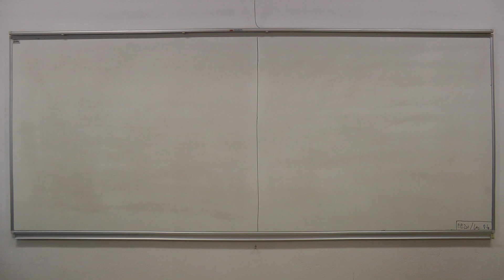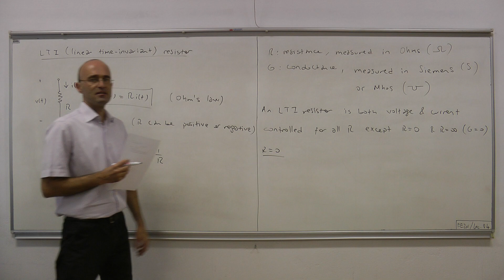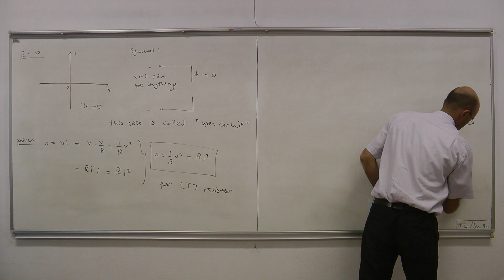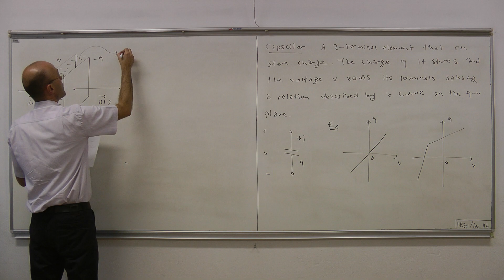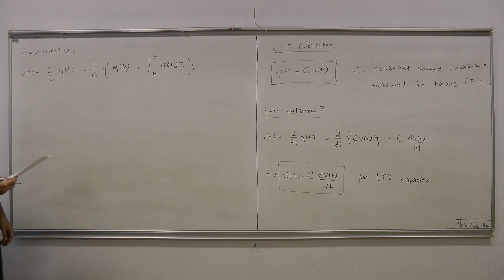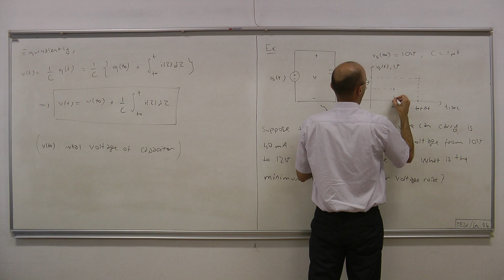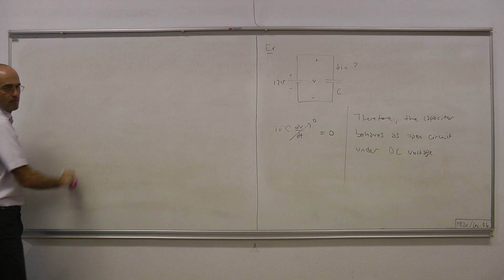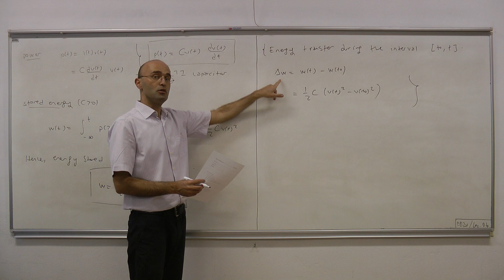EE201 Circuit Theory I: Lecture 04 (Middle East Technical University, Fall 2020)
Lecture 04, EE201 Circuit Theory I  (Fall 2020)
Instructor: Emre Tuna,
Department of Electrical and Electronics Engineering
Contents:
00:00 - Review of Resistors and Lecture Intro
01:00 - Linear Time Invariant(LTI) Resistor
03:44 - Definitions: Resistance and Conductance
07:00 - Definitions: Short Circuit
09:23 - Definitions: Open Circuit
11:05 - Power of an LTI Resistor
13:40 - Lumped Elements: Capacitor
17:24 - Parallel-Plate Capacitor
21:30 - LTI Capacitor
27:40 - LTI Capacitor Example I: Constant Current
36:19 - LTI Capacitor Example II: Constant Voltage
39:31 - Power of an LTI Capacitor
45:40 - Outro